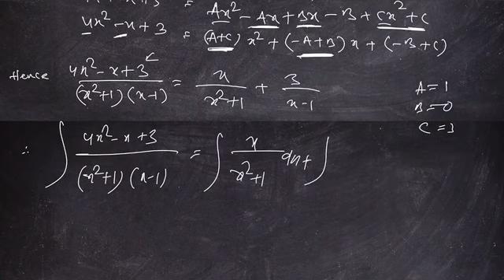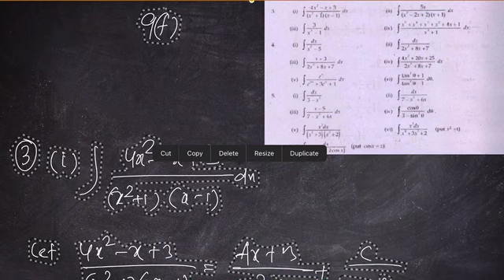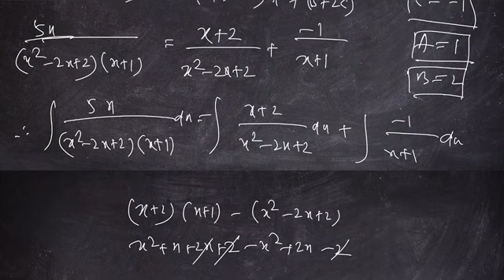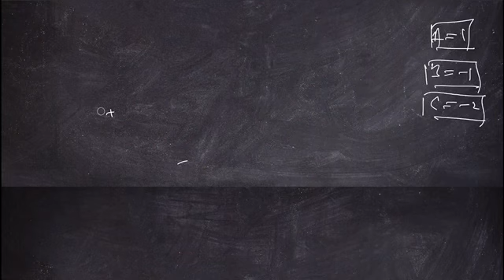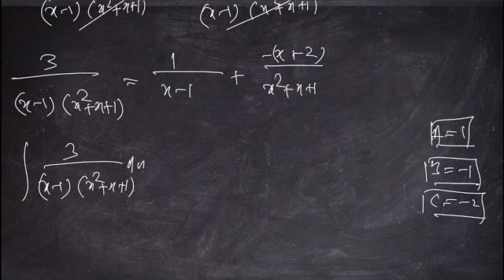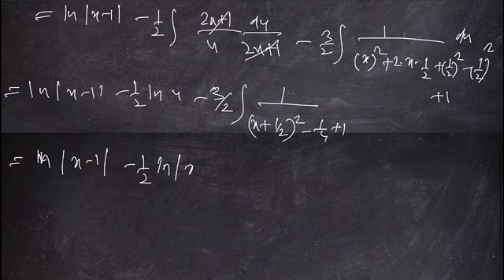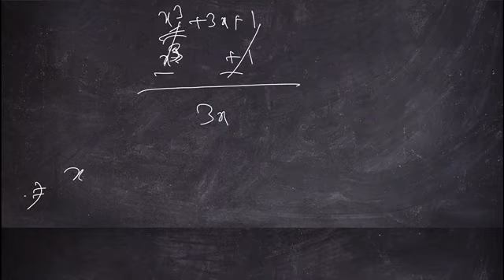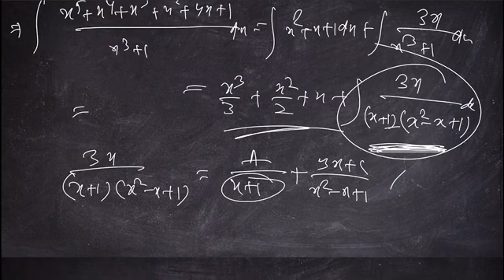Online chse | integration by partial fraction | solution of ex9f| elements of mathematics chse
Integration by partial fraction chse class 12 mathematics solution